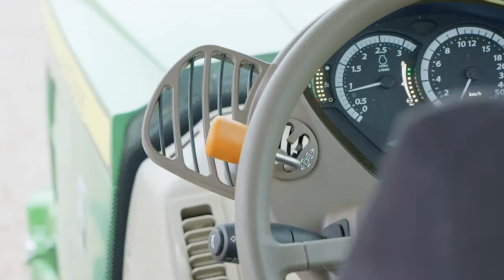QuickStart - Connecting to tractor - Tempo V, Tempo T, Tempo R